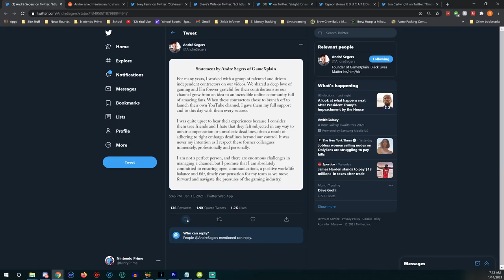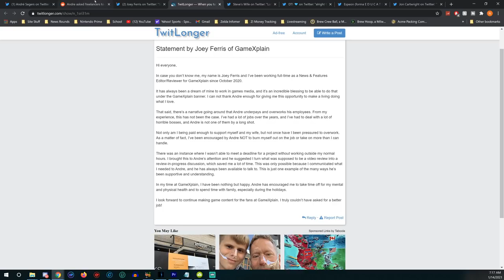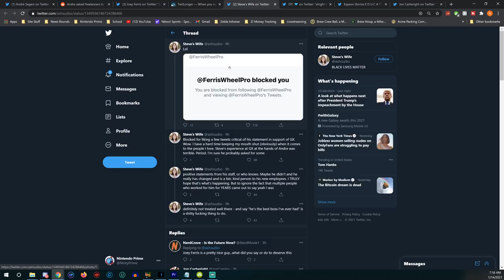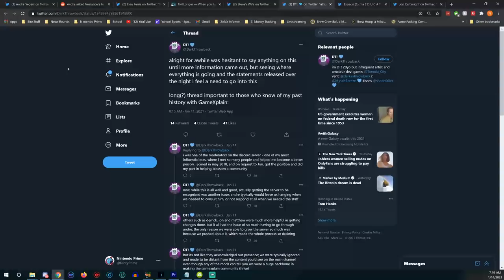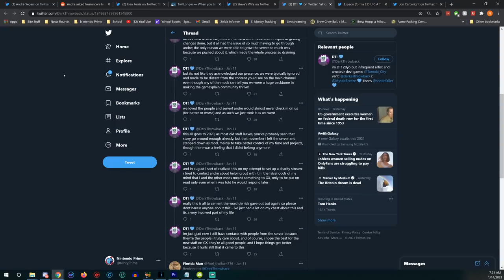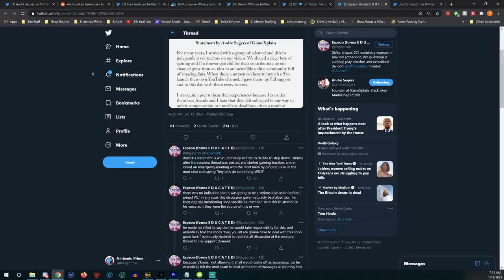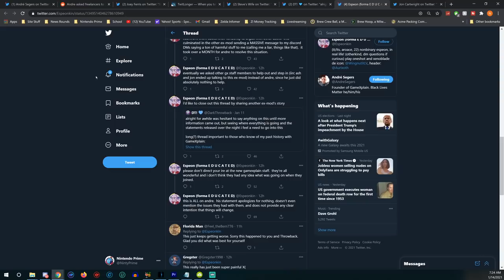Andre From GameXplain Responds to the Drama. "They're Contractors"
Andre has finally come forward to talk about all the stories and allegations from former staff members against him and his channel, GameXplain. Let's just say... it doesn't go well for him.